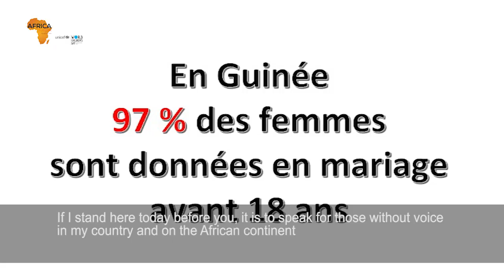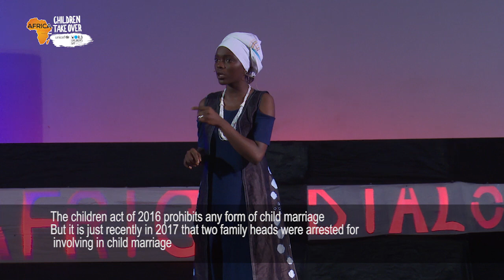Idrissa Bah - Célébration Journée Mondiale Enfance 2017